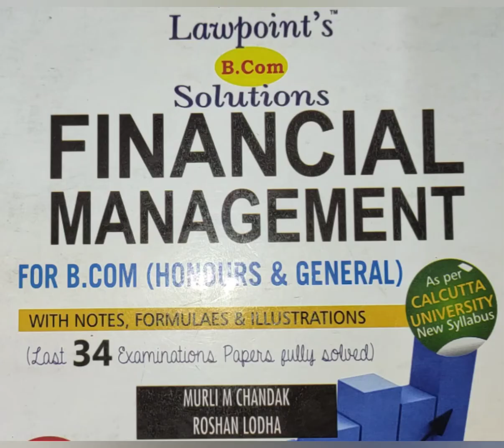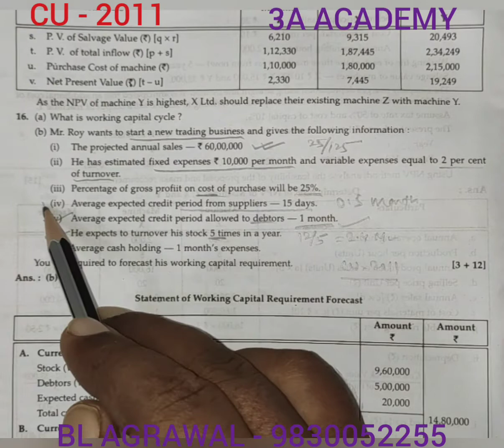CU - 2011 Working Capital Req.of Trading Concerns (BL AGRAWAL) For - B. Com.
problem with solution of working capital requirements of trading concerns of CU BCom. 2011.